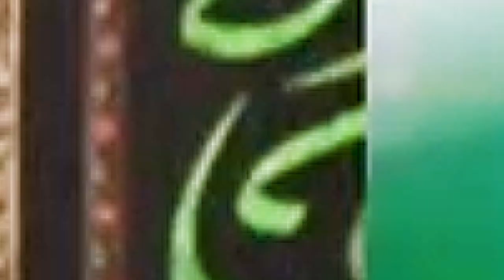Suni Musalman K Libas Main Chupa Ghair Muslim | Hadees Nahi Aati Magar Ahlybait as Par Ayteraz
Supplication. !
Channel Admin